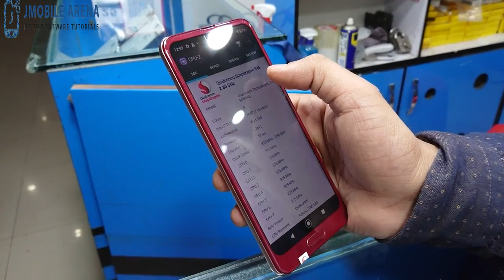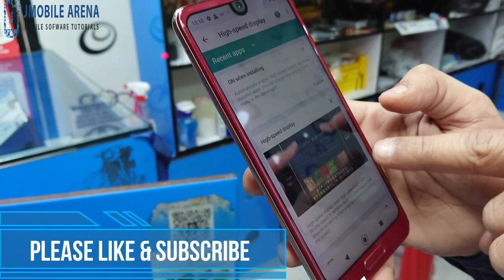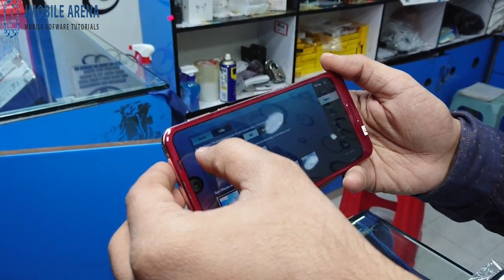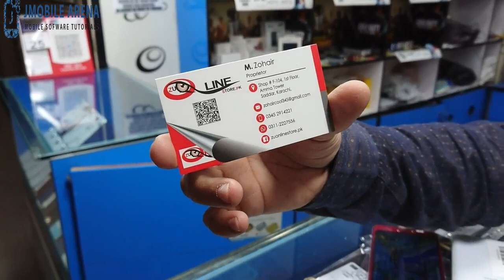SHARP AQUOS R2 706SH JELLY POUCH GIFT + GLASS ORIGINAL STILL OFFER FEB 2021 BEST DISCOUNT RS 15,000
SHARP AQUOS R2 706SH PUBG HDR GRAPHIC ENABLE POWER SNAPDRAGON PROCESSORE OCTA-CORE 2.9
SPECIFICATION
64GB BUILT-IN MEMORY CARD SUPPORTED
4GB RAM
SNAPDRAGON 845 OCTA-CORE
BACK CAMERA 23MP VIDEO SLOW-MO
FRONT CAMERA 16MP
DISPLAY 6.0 NOTCH
FINGER
SINGLE SIM
BATTERY 3130 TYPE C
ANDROID VERSION 10.0 UPDATED
CONDITION 10/10

JELLY POUCH GIFT + GLASS ORIGINAL STILL OFFER FEB 2021 BEST  DISCOUNT RS 15,000

NON PTA 60 DAYS SIM WORK
CONDITION GOOD
100% ORIGINAL STOCK

PTA DUTY NIC 7,865
PTA DUTY PASSPORT 6,180
NO BARGAINING
100% RISK FREE RS 1000 SECURITY

OUT-LET
Amma Tower F-104 1ST FLOOR  saddar karachi
TIMING: 10:30AM TO 8:00PM
REGARD